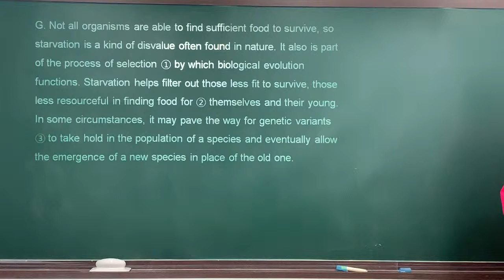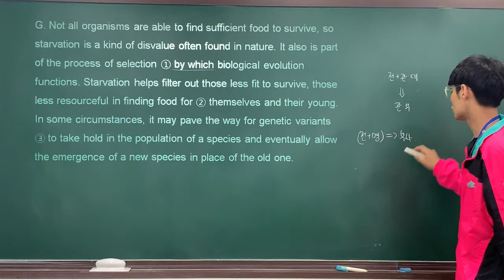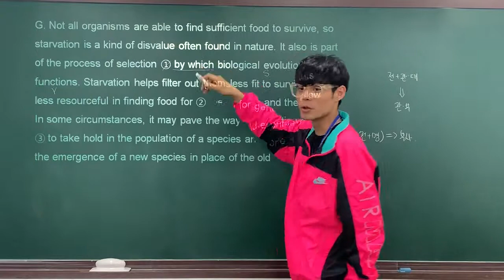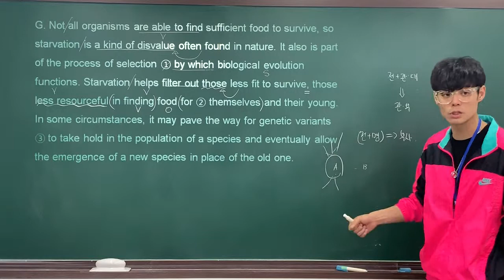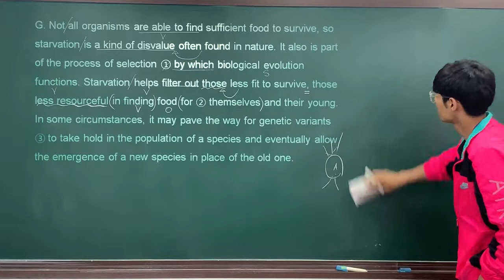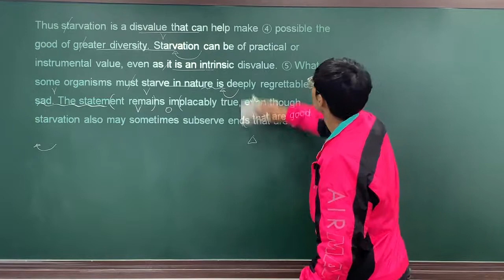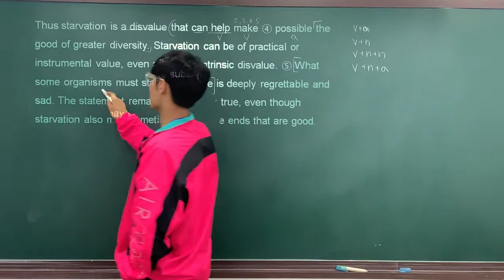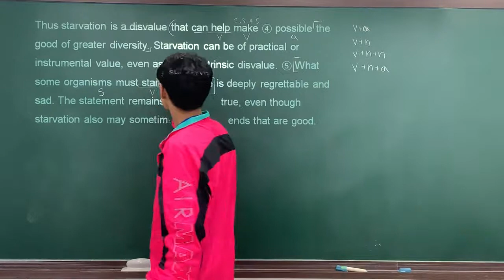2020 수능특강 21강 Gateway by Jaden.